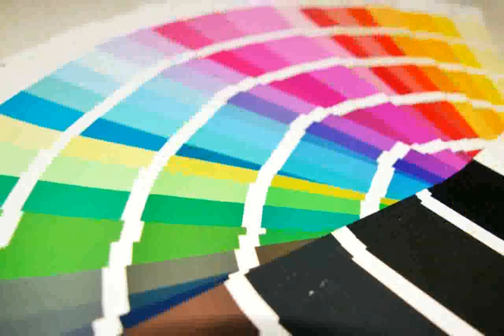Neue Farben Für Die Wände - schöne - serabiar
asia gastronomiebedarf
möbel online
neue farben für die wand
neue farben
mobel auf raten
handys ratenkauf
banksysteme gastronomie
neue farben bo2
0 finanzierung möbel
neue farben für die wände
neue farben wände
sofa hersteller